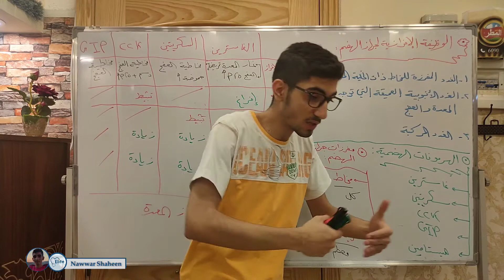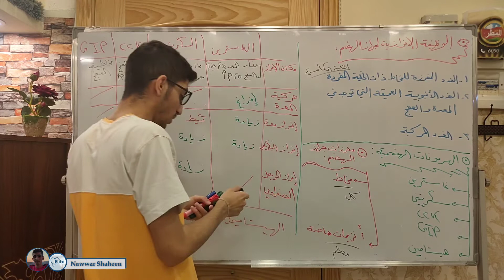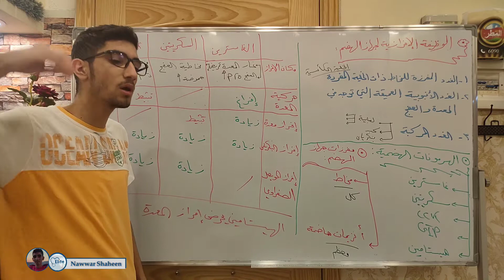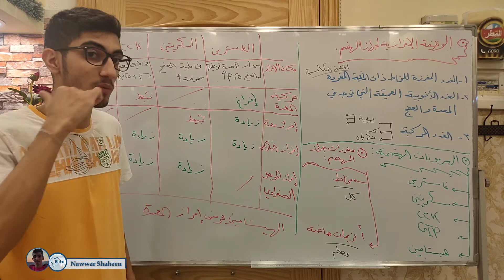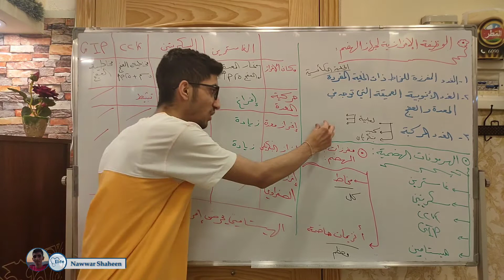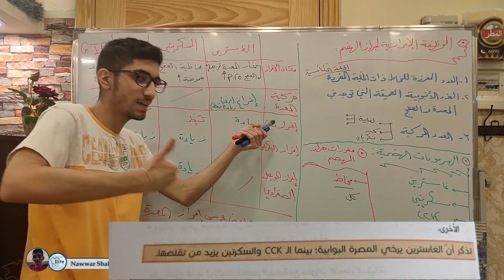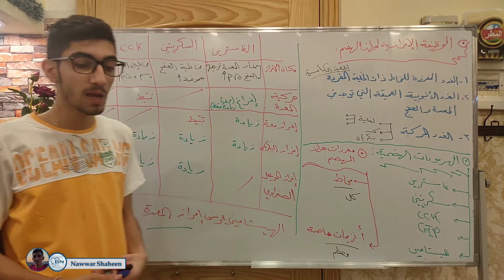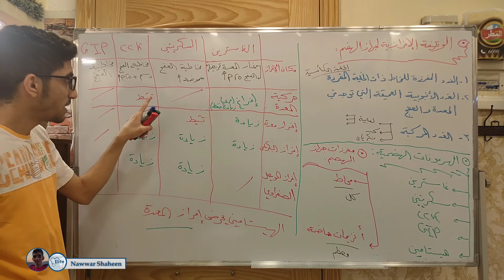الفصل العاشر ٩ | الوظيفة الإفرازية لجهاز الهضم (١)